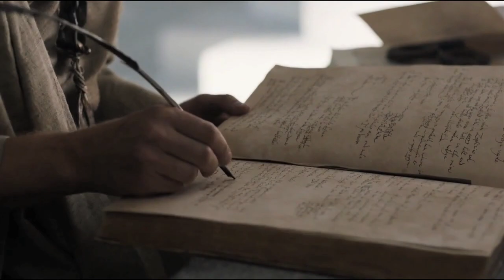GOT Frank Hvam - Fyrst Walther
Frank var dubbet! Her er hvad han i virkeligheden sagde, i scenen fra Game Of Thrones.